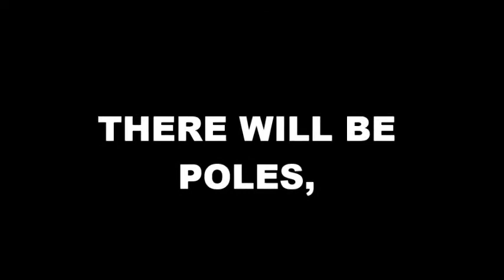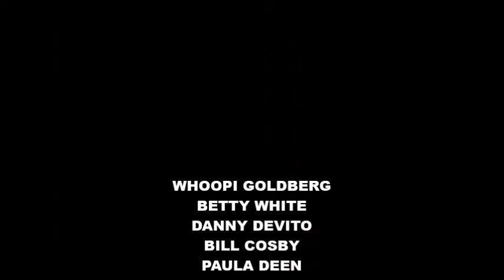POLEDANCERS trailer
fake trailer, by JME and COMPANY. (c) 2014, no rights to actors.

CITATIONS:
-Wake of the Martyrs - Secession Studios